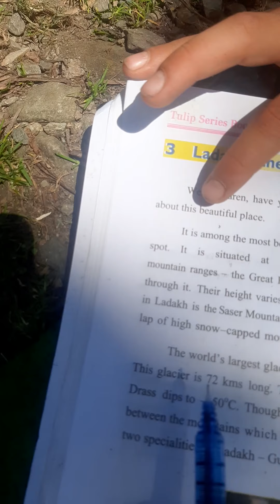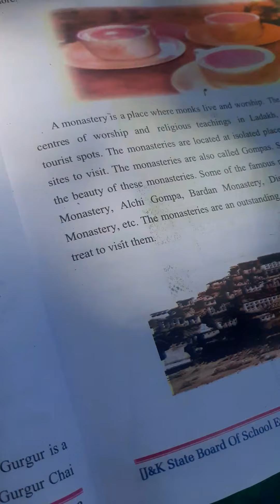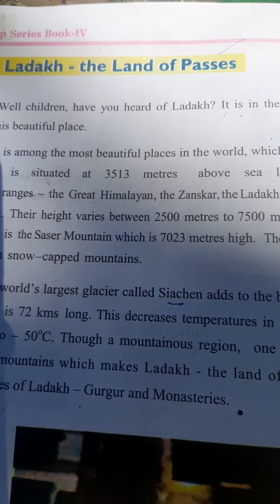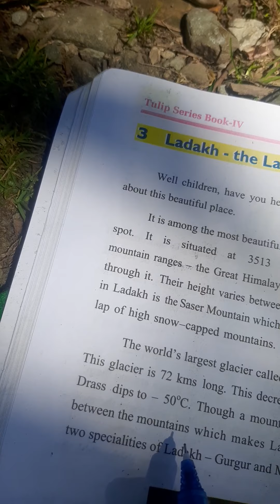class 4th grade sub English topic ladakh the land of passes